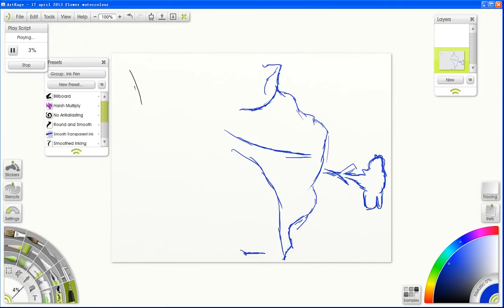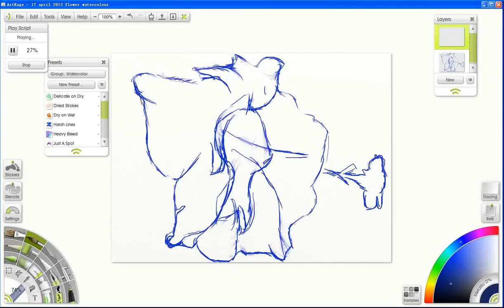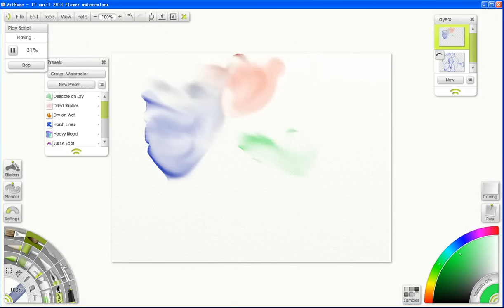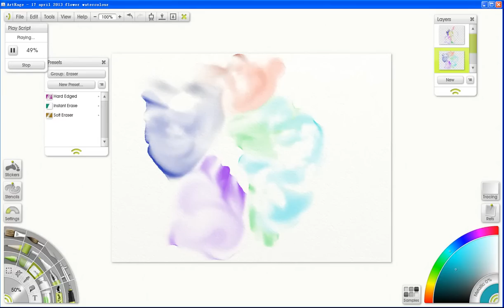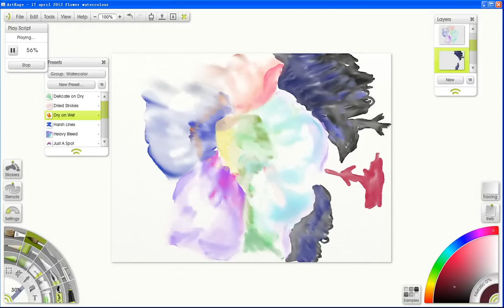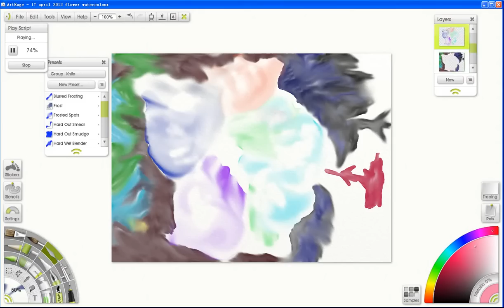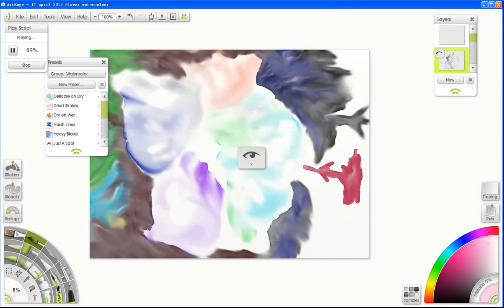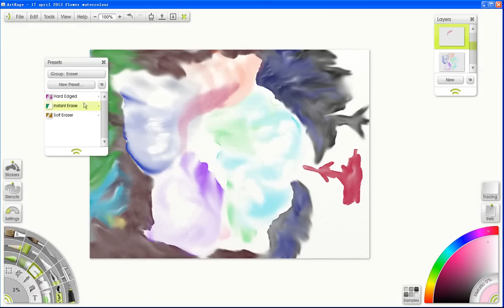the morning glory flowers, digital watercolour,expressionism，artrage,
花与它的影子的故事，电脑绘画，水彩画法。普通的花与普通人的感情生活想像画，expressionism，artrage, the morning glory flowers,digital watercolour